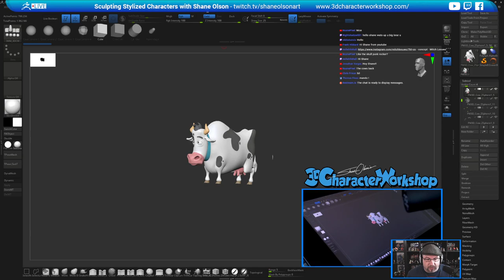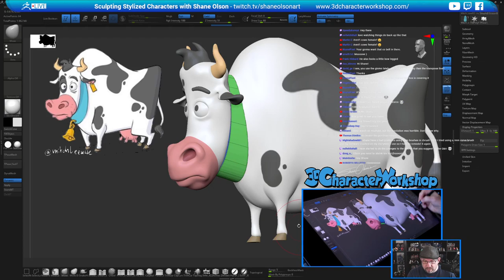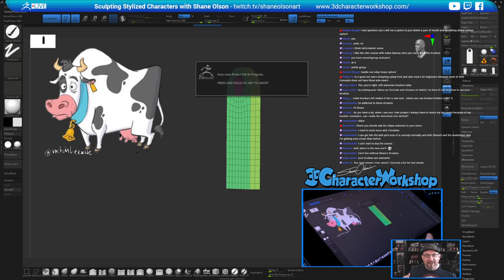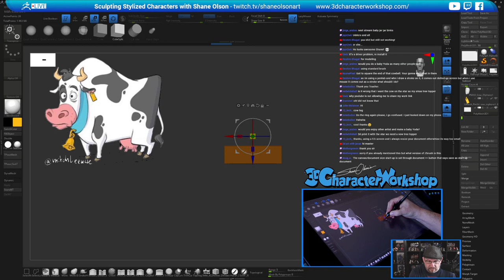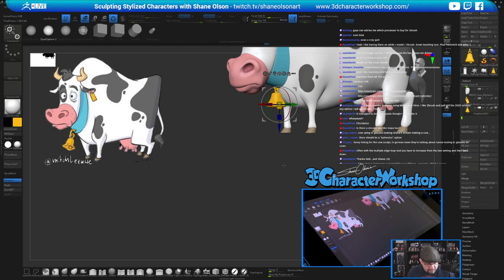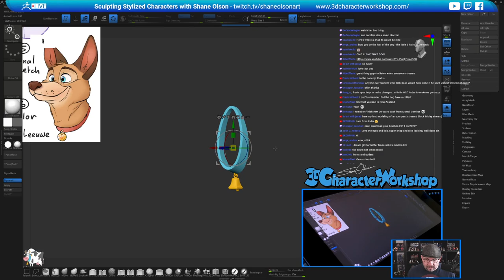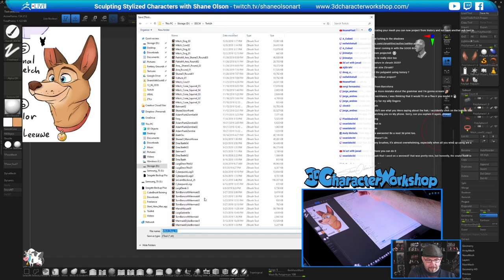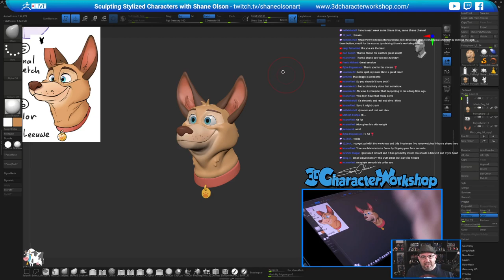(Part 2) How to Sculpt a Stylized Dog with Shane Olson